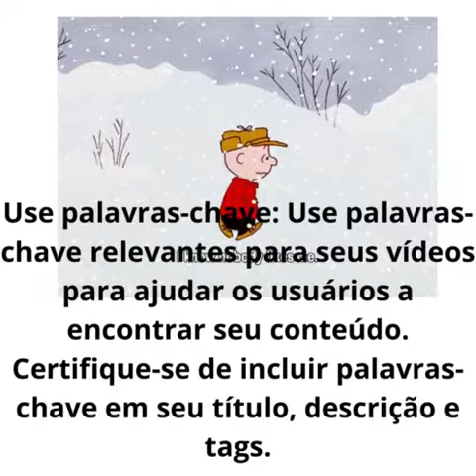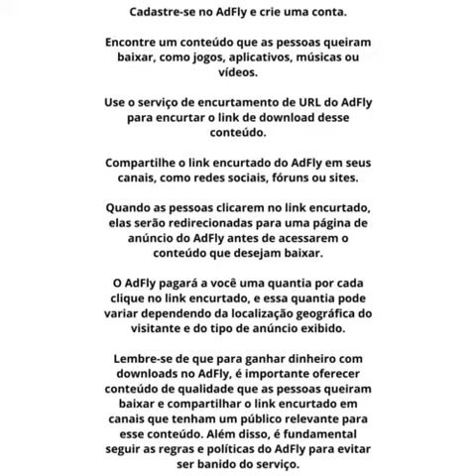como conseguir as 4000 horas no youtube